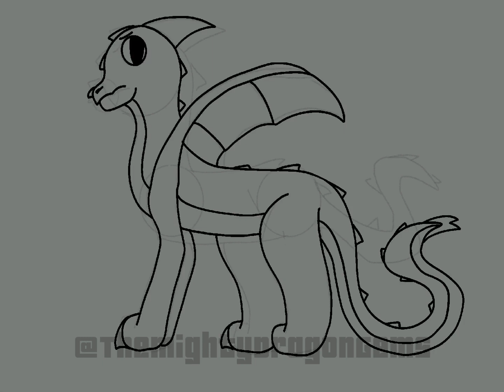Emerald from mdg! // Speedpaint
emerald